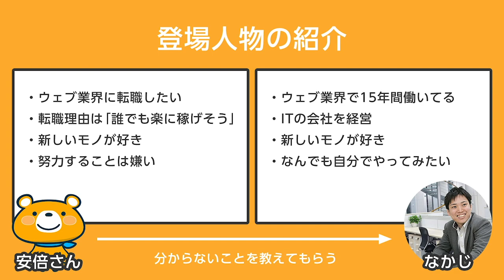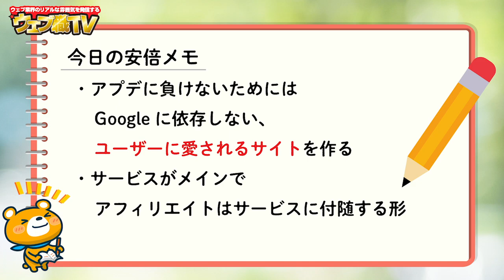Googleのアップデートに負けない長く生き残るサイトの作り方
今日はGoogleのアルゴリズムアップデートに関する動画です。

2020年5月に大きなアップデートがありました。これまでアップデートを被弾したことない人も多く被弾したようで過去最大のアプデと言ってる人も多いです。

長く生き残るサイト作りを目指したい人は参考にしてください。

今回はアプデ前に動画撮影していたのですが、そのことには触れていません。

動画内で紹介している子育て相談ドットコムはこちら

アプデに被弾した時の対処法の動画はこちら

●目次
0:00 Googleのアップデートに負けない長く生き残るサイトの作り方
1:42 Googleのアップデートとは
3:45 海外SEOではアップデートをどう言われているか
5:01 ユーザーに愛されるサイト作り
8:53 今日のまとめ

●販売商品

1986年生まれ、三重県出身。
2005年の大学1年生からウェブ業界で働き始める。卒業後は広告代理店に勤務後、2014年に独立。翌年、株式会社メリルを創業。現在は、子育てに悩むユーザーと専門家のマッチングサービス「子育て相談ドットコム」や名古屋でコワーキングスペース「ABCスペース」を運営。